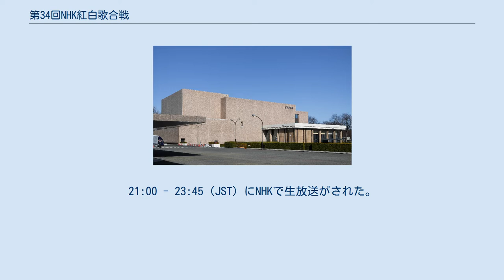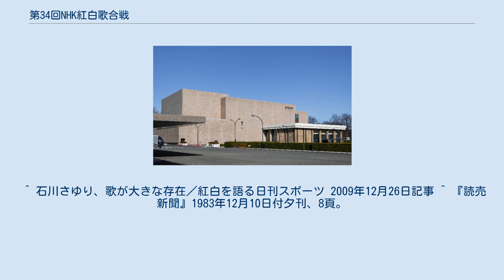第34回NHK紅白歌合戦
『第34回NHK紅白歌合戦』（だいさんじゅうよんかいエヌエイチケイこうはくうたがっせん）は、1983年（昭和58年）12月31日にNHKホールで行われた、通算34回目のNHK紅白歌合戦。
21:00 - 23:45（JST）にNHKで生放送がされた。
ステレオ放送。
 「日本の四季メドレー」の曲目・歌手 出典は『読売新聞』。
 ^ 『紅白50回』、85頁。
 ^ 田中は本紅白に審査員として出演した。
泉は1977年に「哀恋蝶」が10.9万枚（オリコン最高位37位）のヒットを記録したが紅白には落選となった経緯がある。
紅白に対しては「歌手としての意地がある」と何度も応援出演を断っていた（鬼姑ピン子　ポリシー曲げて紅白狙う！ デイリースポーツ(2014年9月4日)）。
 ^ 合田道人『紅白歌合戦の舞台裏』全音楽譜出版社、2012年。
 ^ 『紅白50回』 ^ 『週刊現代』1985年1月号 ^ 前回まで2年連続で務めた同期で盟友の水前寺清子に替わって担当。
なお翌年の第35回では、水前寺がこの座に2年ぶりに復帰している。
 ^ 『litera』2013年12月3日付 ^ サザン、３５年ぶりの紅白！　ＮＨＫホールから「特別枠」出演　アノ名曲の解禁は…zakzak 2018年12月12日 2020年10月18日閲覧 ^ 『紅白50回』 ^ 合田『紅白歌合戦の舞台裏』 ^ 梅沢は1982年からちあきなおみ歌唱版「矢切の渡し」を舞踊曲として使用し好評を博していた。
 ^ 『紅白50回』、86頁。
 ^ その後第65回（2014年）に審査員として再出演するまで紅白への出演自体もなかった。
第66回で再びタモリに総合司会のオファーが行われたが、本人がスケジュールの都合などを理由に辞退した。
 ^ 歌以外では黒柳徹子（ナレーション）、鈴木健二・新沼謙治・近藤真彦・山本譲二・シブがき隊（以上大道具係）、大川栄策・小柳ルミ子（漁師とその妻）、三波春夫（村長）、村田英雄（村祭りの責任者）、野口五郎・郷ひろみ・西城秀樹（以上幟持ち）、ALFEE（神輿の担ぎ手）、北島三郎（地蔵）、細川たかし（犬）、タモリ（中洲産業大学教授風?風神）、桑田佳祐（サザンオールスターズ。黒衣）が参加した。
 ^ 下記による出場辞退（歌手として）のため。
 ^ 但しシルヴィアは、菅原洋一とのデュエット曲「アマン」のサポート役で、今回白組として特別出場を果たしている（尚当回のシルヴィアは通算4回目の紅白出演となったが、正式な紅白出場回数に含まない）。
 ^ ただし今回以前に、裏方として由紀さおりのバックバンドとして、メンバー2名が出演経験あり。
 ^ 石川さゆり、歌が大きな存在／紅白を語る日刊スポーツ 2009年12月26日記事 ^ 『読売新聞』1983年12月10日付夕刊、8頁。